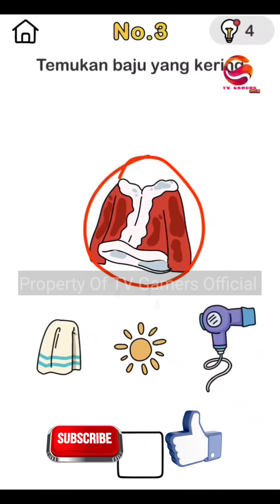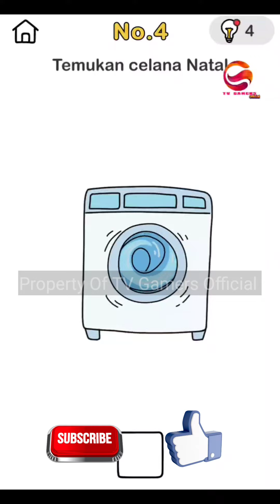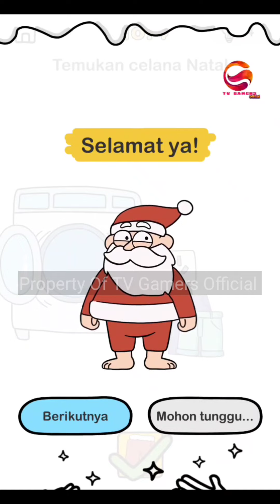GAME BRAIN OUT | TANTANGAN BANTU SINTERKLAS | LEVEL NO. 1 - 10 Full